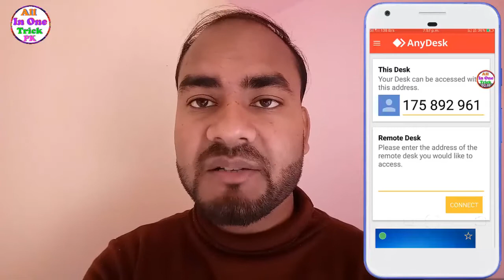किसी का मोबाइल स्क्रीन अपने मोबाईल में कैसे देखें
दोस्तो आज के वीडियो में बताने वाले हैं कि किसी का मोबाइल स्क्रीन अपने मोबाईल में कैसे देखें

Offer mobile and Electronic device :-

Vivo V11 Pro 6gb Ram Rs. 3000 Discount Offer के साथ खरीदे Follow this

OPPO R17 Pro (8GB RAM, 128GB) 4000 Discount के साथ खरीदे Follow this

Rs. 2000 Discount Offer के साथ खरीदे Vivo V9 Pro, 6gb Ram Follow this

OPPO F9 Pro 6GB RAM, Rs. 4000 Discount के साथ खरीदे Follow this

OPPO A3s (3GB RAM) Rs. 3000 Discount के साथ खरीदे Follow this

Amazon Fire TV Stick Rs. 199 Discount के साथ खरीदे Follow this

Best Mic On Youtuber "Boya 20fit waire" Rs 725 discount offers

Sandisk pendrive 2in1 discount rate

2 in 1 SICHER 10-inch Gorilla Mini Tripod Discount offer